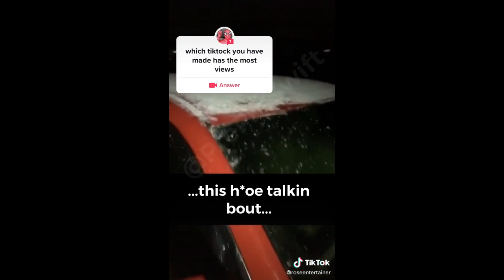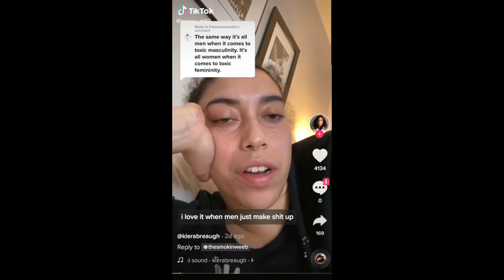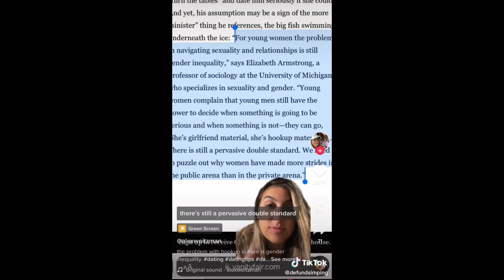When Entitled Women Get Humbled 7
here we talk about modern women's behavior and why men are not dating women in this day and age. self-entitled women's behavior became normalized in our society, and men are allowing that to happen. every man should stop simping for women that belong to the streets, so with the red pill community men should anti simp, do not fall into the trap, and live the lifestyle of an MGTOW (Men Going Their Own Way)